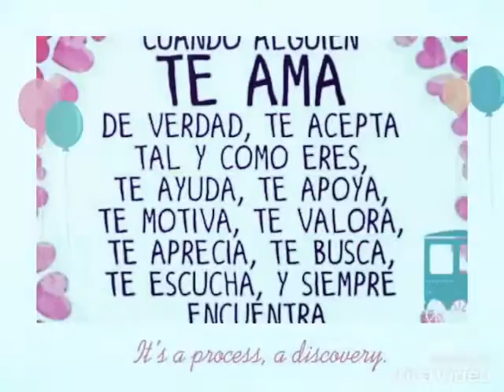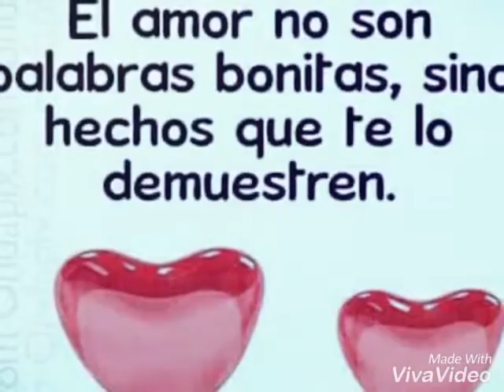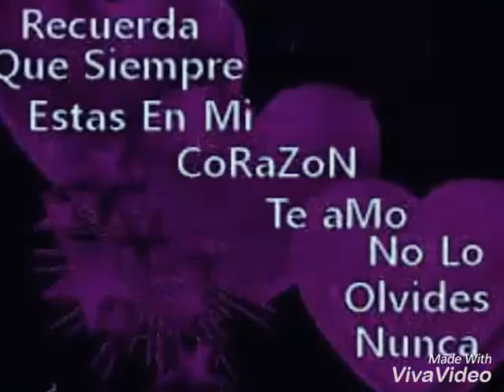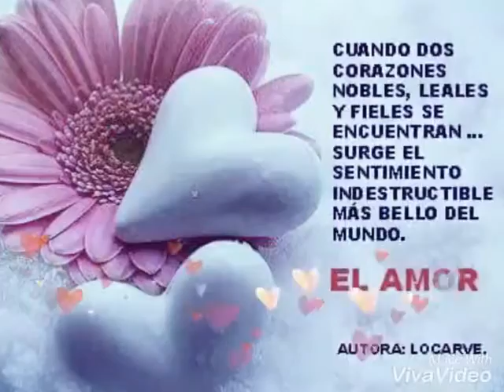Otro bonito detalle de Mi Nora.